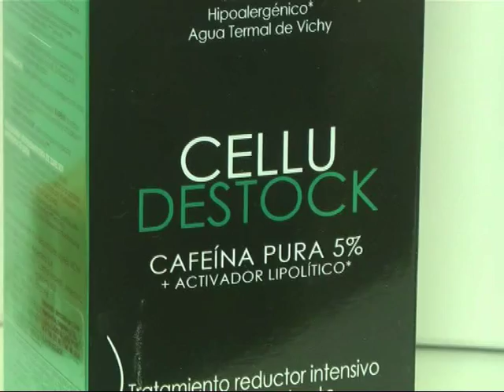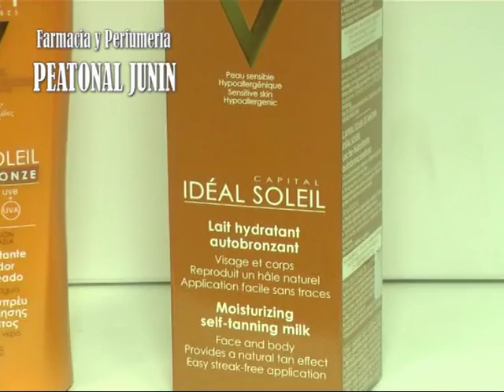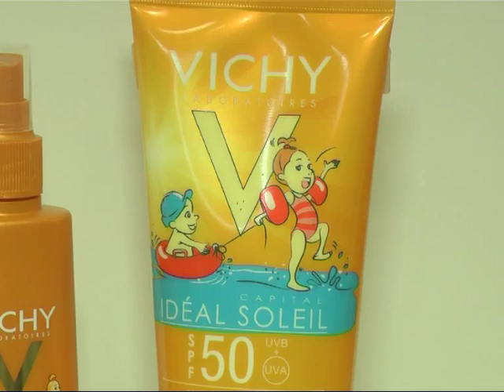Peatonal Junín 1089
Nos preparamos con VICHY para el verano . . .